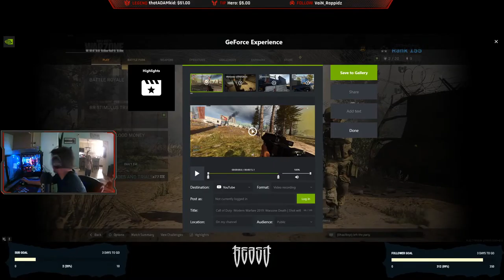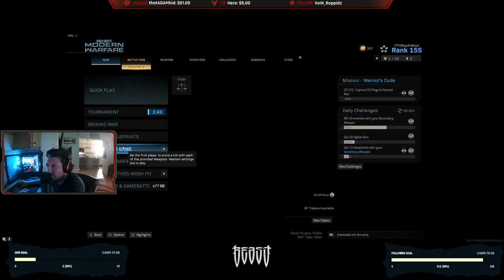Beasting Out in COD! high kills only!!:)